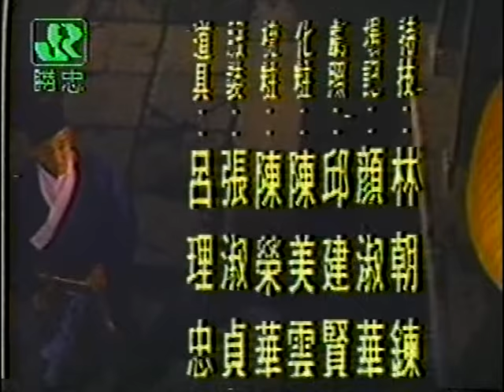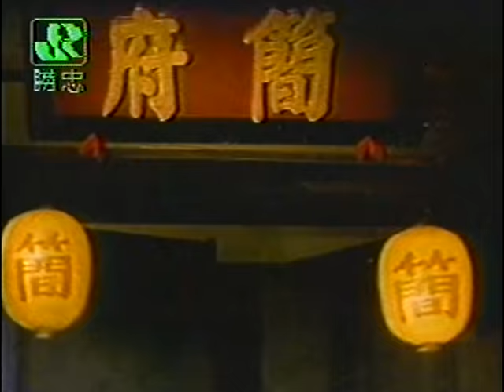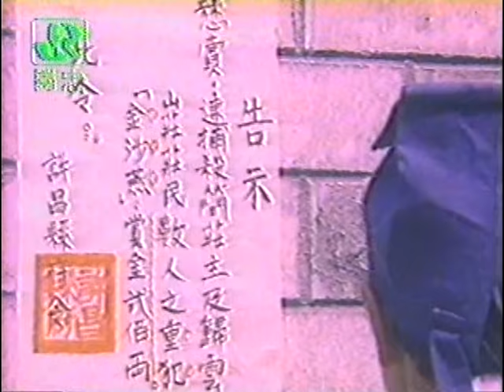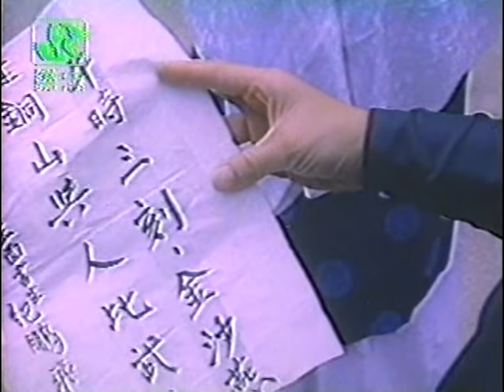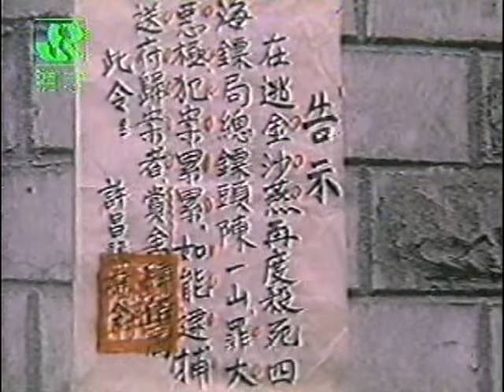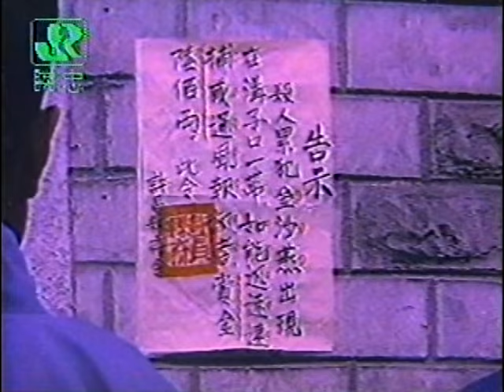Wu Tang Collection - Chin Sha Yen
Director:  Wu Min-Hsiung
Cast: Polly Shang-Kwan, Champ Wang, Sze-Ma Lung, Ma Cheung.
Good old school swordplay, featuring Polly Shang Kwan in the fiery role of Chien Hsiao Yung, and along with Champ Wang. Shaking Eagle, Sze-Ma Lung is also in the mix.  Who is the mysterious masked killer? Who is Chin Sha Yen? Plenty of action and intrigue to keep you excited. If you like Polly Shang Kwan, you'll love her here!